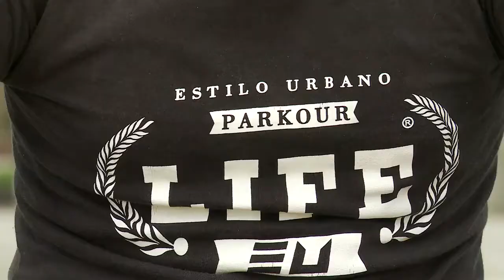Parkour de Bogotá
El parkour es un deporte urbano que se practica en espacios no convencionales y que requiere de una alta dosis de precisión, agilidad y equilibrio. ¿Qué representa el parkour para los jovenes bogotanos que lo practican? Montaje de este clip elaborado para el proyecto Conectados.